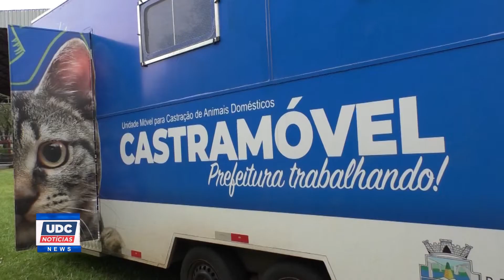Castramóvel - Medicina Veterinária da UDC em parceria com a Prefeitura de Foz